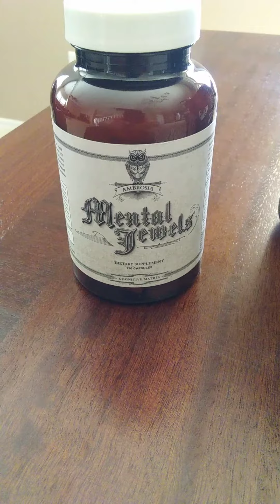Review on mental jewels and ritual a.m.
Im just discussing how the product works for me and I definitely refer anyone to try it.